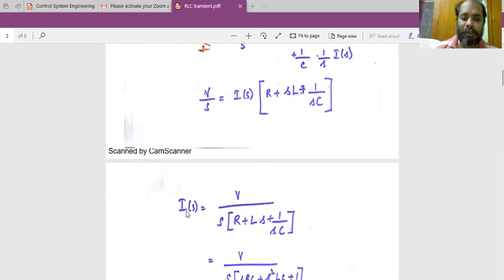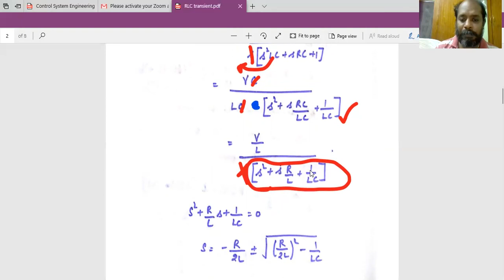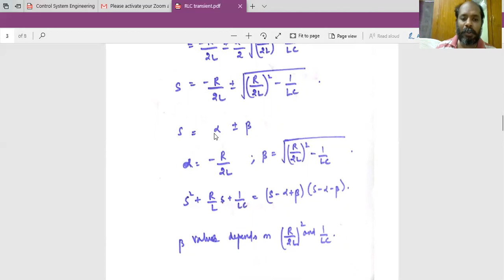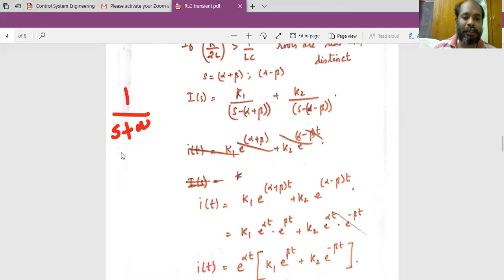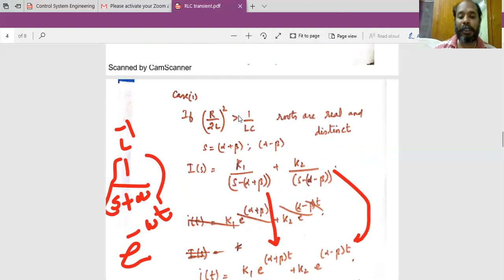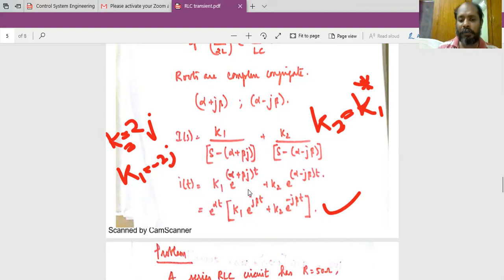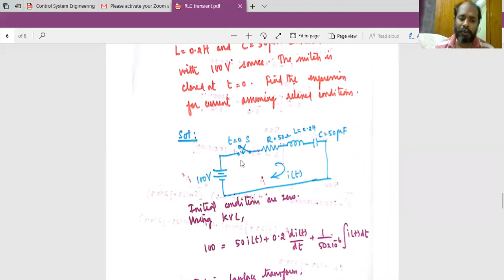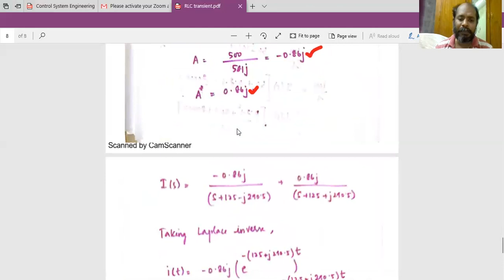Transient response of RLC circuit for DC input lecture 5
Derivation of transient response of RLC circuit for DC input
Example problem in transient response of RLC circuit